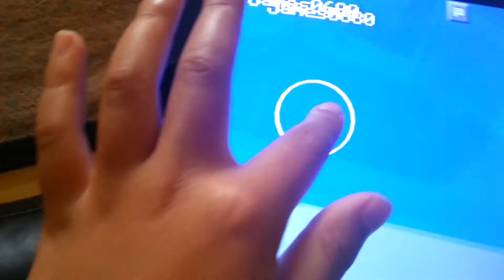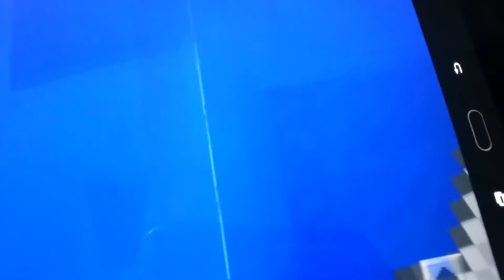Playing minecraft part 1